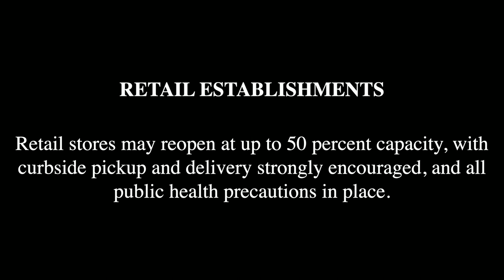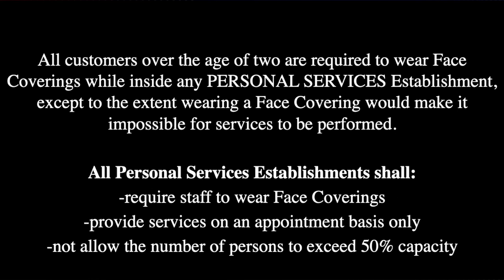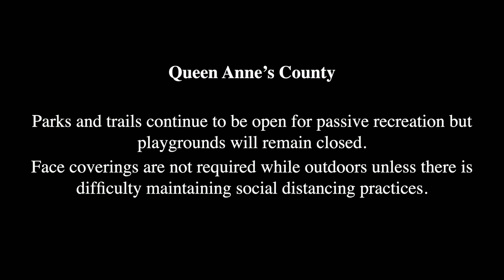Queen Anne's County's Stage One Opening Guidelines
Governor Hogan announced the start of Stage One in the Roadmap to Recovery for Maryland starting at 5:00 pm on Friday May 15th. The individual counties are empowered to make decisions on the timing of stage one.

Queen Anne’s County is pleased to announce that beginning Friday, May 15 at 5:00 PM we will begin Stage One.